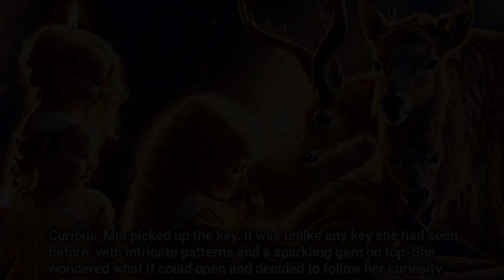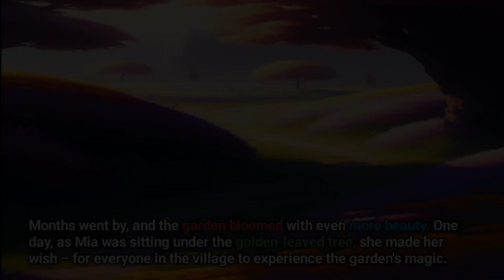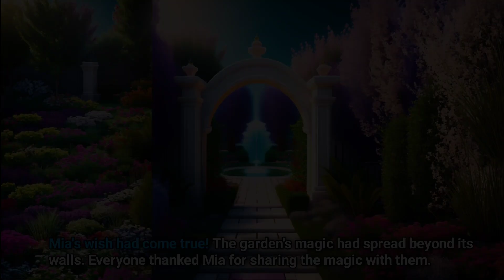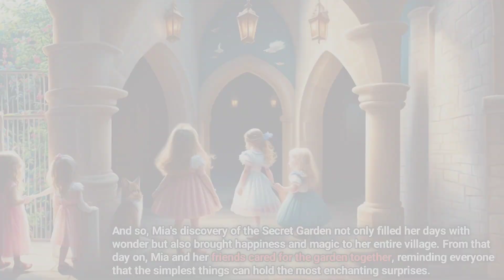English stories listening level 1 | The Secret Garden's Surprise | learn English through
Welcome to our English story video series, where captivating tales come to life and language learning becomes an enchanting adventure. Immerse yourself in a world of imagination and language as we present a collection of engaging stories that will captivate learners of all ages.

Each video takes you on a mesmerizing journey through carefully selected stories, ranging from classic tales to modern narratives. Our talented narrators bring the characters to life, captivating your attention and immersing you in the rich tapestry of the English language. With vibrant animations and captivating visuals, these story videos create an engaging and enjoyable learning experience.

Explore the depths of storytelling as we delve into themes of friendship, courage, love, and discovery. Along the way, you'll encounter new vocabulary, idiomatic expressions, and language patterns, enhancing your language skills and expanding your vocabulary in a natural and enjoyable way.

Whether you're a beginner, an intermediate learner, or a language enthusiast, these story videos provide a valuable resource for improving your English proficiency. Each video is carefully crafted to strike a balance between language complexity and accessibility, ensuring that learners of all levels can benefit from the stories.

Immerse yourself in the magical world of storytelling and watch as your language skills flourish.

Embark on this captivating language adventure and let the power of stories fuel your English language journey. Get ready to be transported to new worlds, experience captivating narratives, and unlock the magic of language through the art of storytelling.